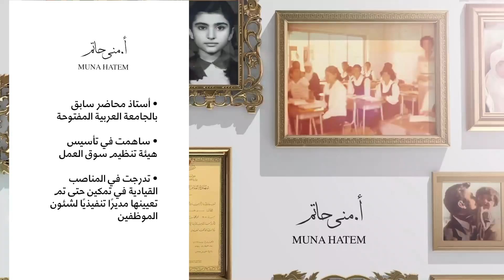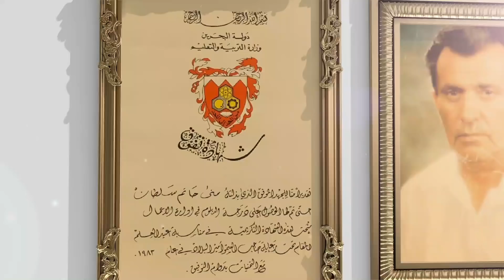نون المنامة | الموسم الثالث - الحلقة 7 - (الأستاذة منى حاتم)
- حاصلة على درجة البكالوريوس في إدارة الأعمال من كلية الخليج

- حاصلة على درجة الماجستير في إدارة الأعمال من جامعة هال

- تم تكريمها 4 مرات في عيد العلم لتفوقها في جميع المراحل التعليمية

- بدأت مسيرتها المهنية في شركة طيران الخليج

- عملت في شركة أريج للتأمين

- شغلت العديد من الوظائف بشركة (بتلكو) على مدى 18 سنة

- أستاذ محاضر سابق بالجامعة العربية المفتوحة

- ساهمت في تأسيس هيئة تنظيم سوق العمل

- تدرجت في المناصب القيادية في تمكين حتى تم تعيينها مديرًا تنفيذيًا لشئون الموظفين